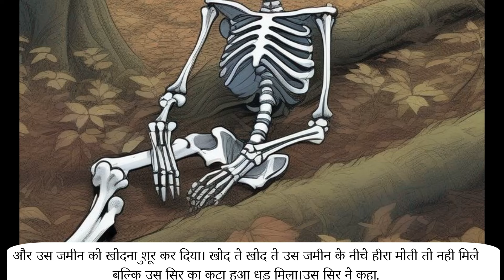शापित भूत | Horror Story Series 3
🌟 Explore the fascinating world of programming languages and dive into a wide range of general topics with us! 🌟

Are you eager to enhance your coding skills? Want to stay updated with the latest trends in the tech industry? Or perhaps you're simply curious about a variety of engaging subjects? Look no further! Our channel is here to inspire, educate, and entertain you!

🎯 Programming Language Tutorials:
Whether you're a beginner or an experienced programmer, our tutorials cover everything from the fundamentals to advanced concepts in popular programming languages like Python, JavaScript, Java, C++, and more. Discover practical examples, insightful tips, and industry best practices to help you sharpen your coding abilities and create incredible software solutions.

💡 Tech Industry Insights:
Stay ahead of the curve with our captivating discussions on the latest trends, innovations, and breakthroughs in the tech industry. We explore topics like artificial intelligence, machine learning, data science, cloud computing, cybersecurity, and emerging technologies that are reshaping the world we live in. Gain valuable insights and broaden your understanding of how technology impacts our lives.

🌍 General Knowledge:
Expand your horizons as we venture into the realm of general knowledge. From fascinating history lessons and mind-boggling science facts to thought-provoking philosophical discussions and captivating book reviews, we have something for everyone. Let's embark on a journey of discovery together and uncover the hidden gems of knowledge across various disciplines.

📢 Engage, Share, and Grow:
We value your presence and input in our community! Engage with us through comments, likes, and shares to be a part of our vibrant community of learners. Share your thoughts, ask questions, and exchange ideas with fellow enthusiasts and experts. Together, we can create an inclusive and collaborative learning environment where everyone can grow and thrive.

🔔 Don't miss out on our exciting content! Join us on this enriching adventure and unlock the endless possibilities of programming languages and general knowledge.

Thank you for joining our community. Get ready to embark on an incredible journey of learning, inspiration, and fun! 🚀